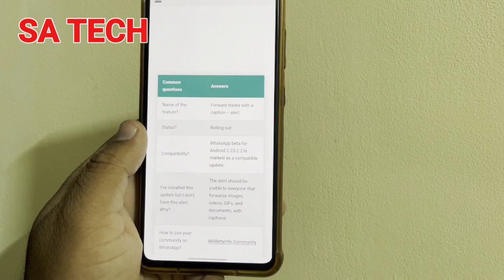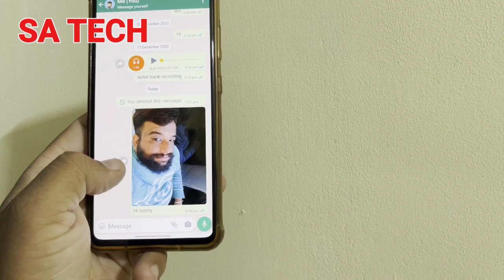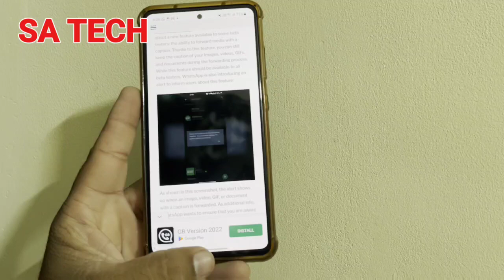Whatsapp New Forward Media With Caption Alert Feature, Whatsapp New Update 2023